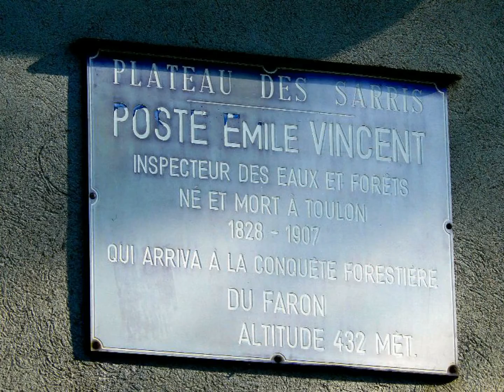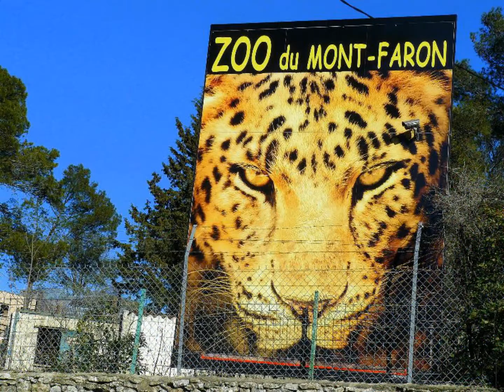(176) Rando au Mont-Faron le 4/02/2016..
Retrouvez cette vidéo dans le sujet de nos escapades varoises avec la musique...